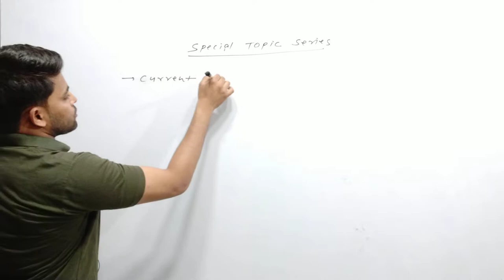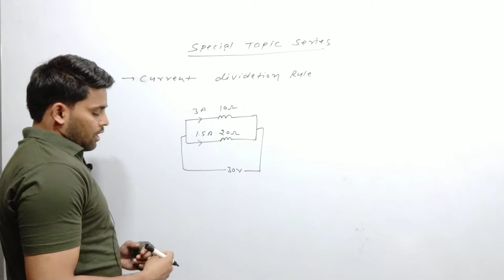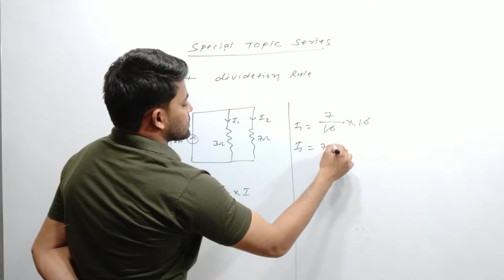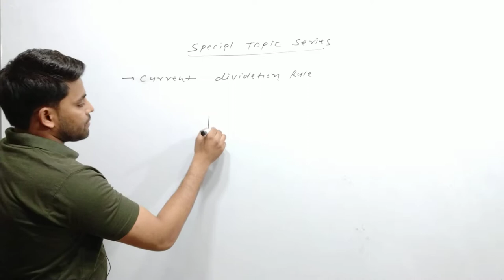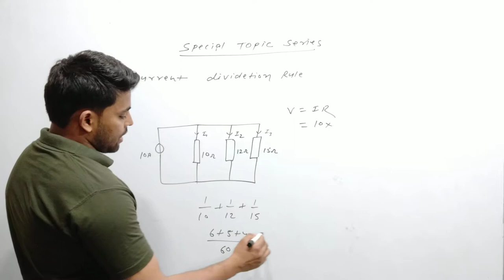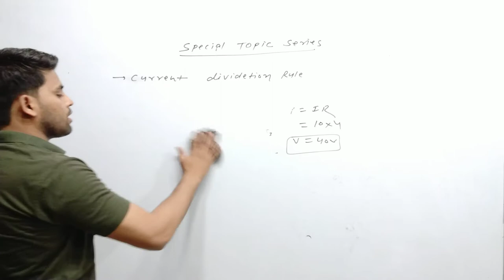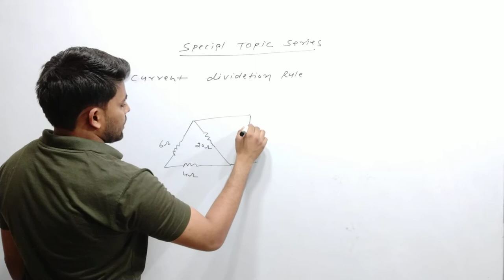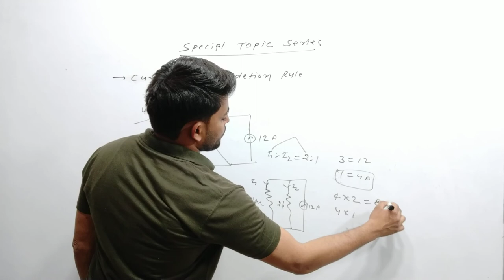Current division rule all competition exams by sandeep verma